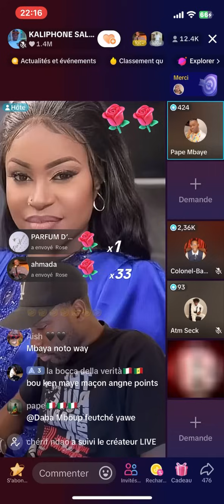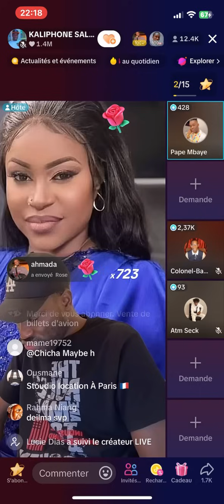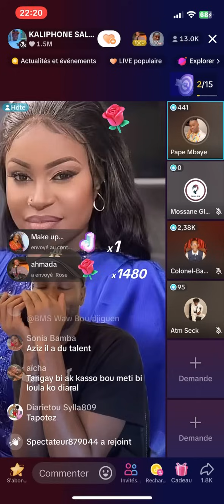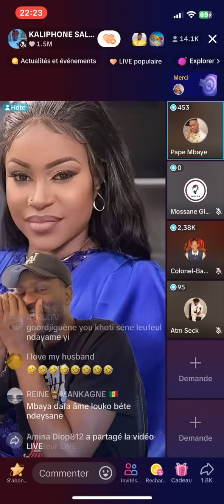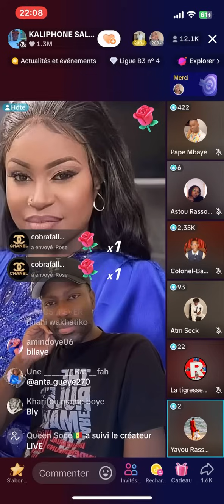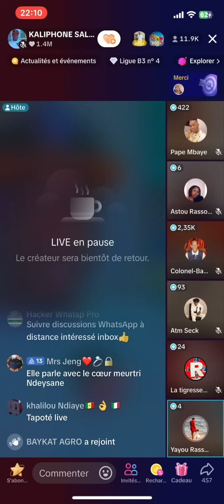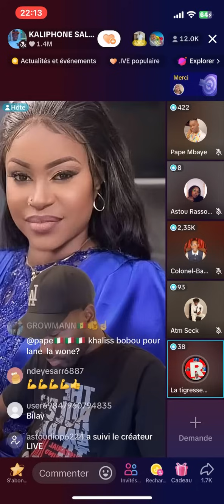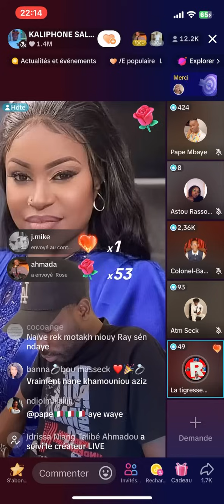Aziz dabala live Pape mbaye et Kaliphone